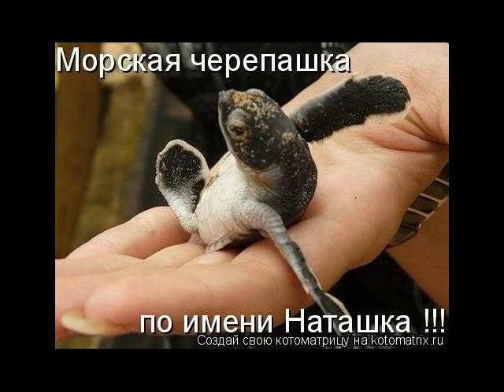Дорогой роднуле Натуле с любовью от ТАТЬЯНОЧКИ.)